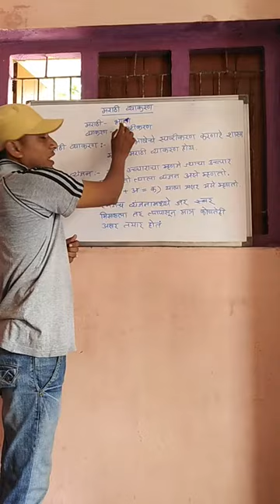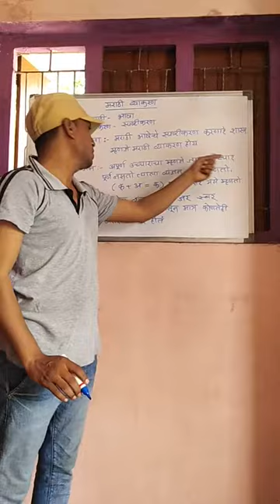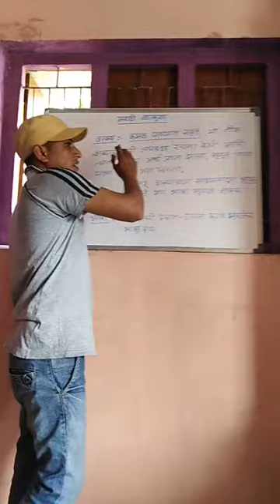Marathi Grammar (मराठी व्याकरण) by lankesh sir